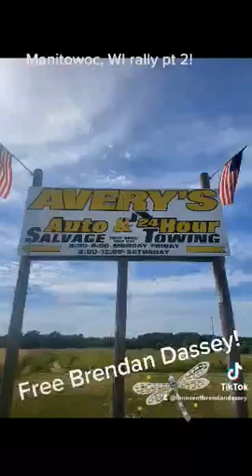Manitowoc, WI Rally 2022 Day 2!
Phoenix, MD
21131